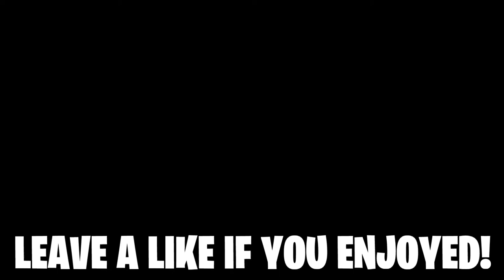HITTERS WITHOUT BATTING GLOVES TEAM BUILD! - MLB THE SHOW 22 - DIAMOND DYNASTY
HITTERS WITHOUT BATTING GLOVES TEAM BUILD! Have a nice fantastical wonderful day!!